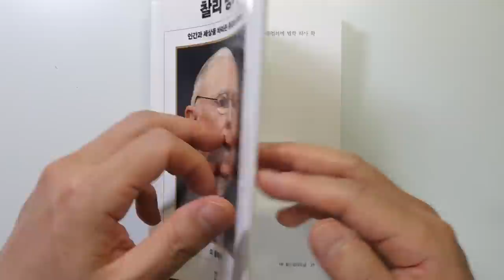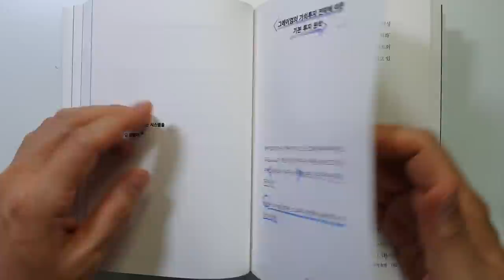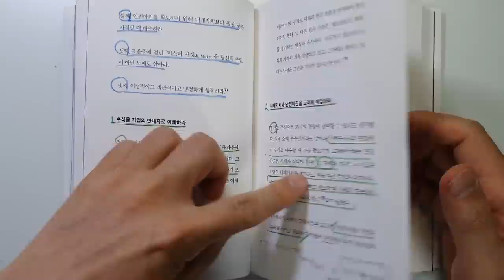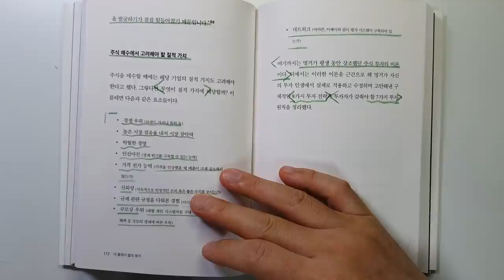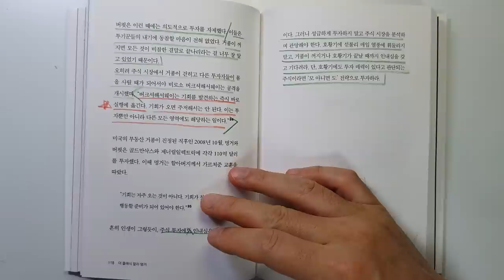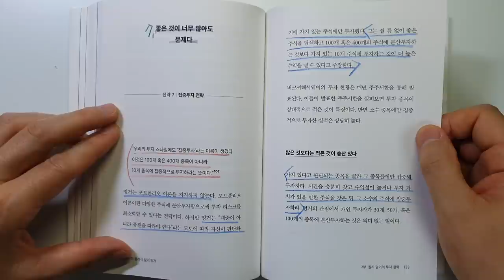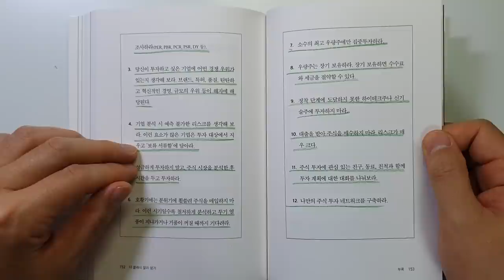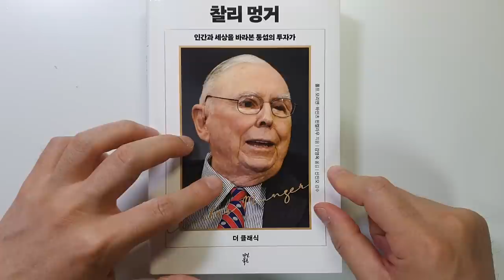전설적인 투자가가 답답해서 알려주는 믿기 어렵게 단순한 8가지 투자 원칙 찰리 멍거 주식|재테크@세상의모든책들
[출판사 기증 책][광고비 없음]  더 클래식 찰리 멍거/롤프 모리엔, 하인츠 핀켈라우 지음/ 출판사 : 다산북스/ 출판일(2022) 원서(2020)

이번 시간에는 '다산북스'에서 출판한 `더 클래식 찰리 멍거`를 리뷰하였습니다. '다산북스'출판사에서 증정해주셔서 읽게 되었습니다.

'다산북스'에서 '더 클래식'이라는 시리즈를 출간 하시면서 저에게 전 권을 보내주신다고 하셔서  받게 되었습니다.
'피터 린치',  '앙드레 코스톨라니', '워렌 버핏', '찰리 멍거', '존 템플턴','짐 로저스',
'벤저민 그레이엄' 7분이신데요.
전설적인 투자의 거장들의 삶과 투자 철학을 담고 있는 시리즈입니다.
워낙 제가 좋아하고 존경하는 투자자 분들이어서 증정을 받았고요.
앞으로 시간 날 때마다 열심히 읽어서 한 권씩 리뷰를 하도록 하겠습니다.

이번 책도 간단하면서도 핵심 내용이 다 들어 있어서 좋았습니다.
1 그레이엄의 가치투자 전략에 따른 기본원칙 4가지 + 1가지 추가원칙
2 찰리 멍거의 구체적인 투자전략 8가지
3 찰리 멍거가 투자를 바라보는 12가지 안목
등을 살펴보았습니다.

찰리 멍거가 없었다면 지금의 워렌 버핏은 없었을 것 이다라는 말이 있을 정도로 훌륭한 투자가로 찰리 멍거는 알려져 있습니다.
찰리 멍거에 관한 책을 꼭 읽고 싶었는데요. 이 번 시간에 읽게 되어서  너무 도움이 많이 되었습니다.

유익한 내용 끝까지 시청하셔서 좋은 정보 얻어가시기 바랍니다.

감사합니다.